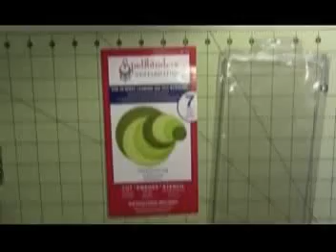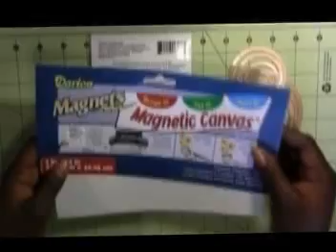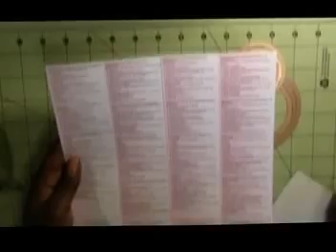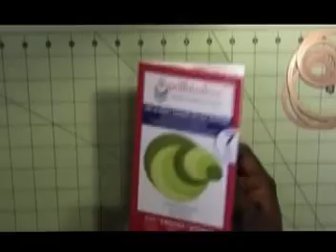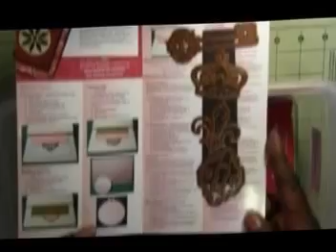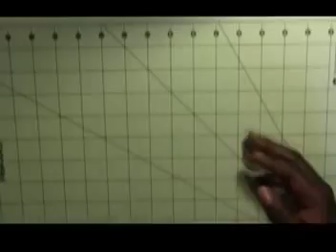Storage for Spellbinders Die Cuts (metal die cuts)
I found this easy to use, inexpensive magnetic backed paper and thought to myself, "I could use that for my metal die cuts!"  So I wanted to share the information with you!!

Thanks for stopping by!!  Also check me out on the web @

Happy Crafting!! - Chauntelle